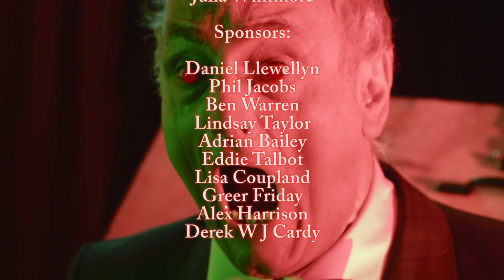PRAZE & BEEBLE MEET THE GHOUL 2017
Horror sitcom starring Sidney Kean and Peter Oliver, guest starring Sebastian Lister. Originally a stage play for "Sitcom Saturday" (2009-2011). This version recorded in 2 & a half days in Cornwall. Written & Produced by Phil Whitmore, Directed by Steve Harris-Jackson,  Filmed & Edited by Mark Ashford, With Animations by Mathew Cobb (see end of film for rest of credits).